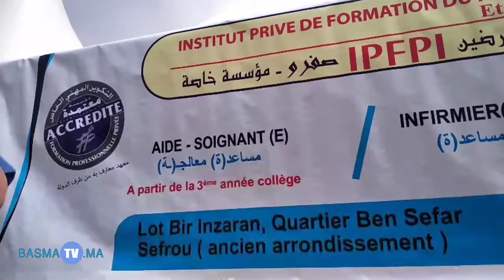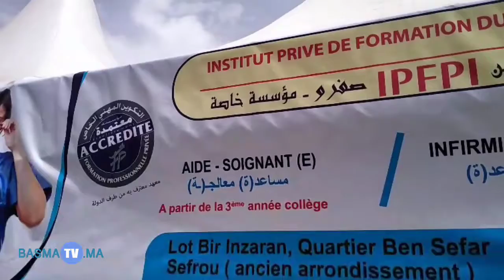رواق مدرسة خاصة لتكوين الممرضين ومشاركتها بالمنتدى الإقليمي للإعلام والدراسات والتكوينات ببولمان